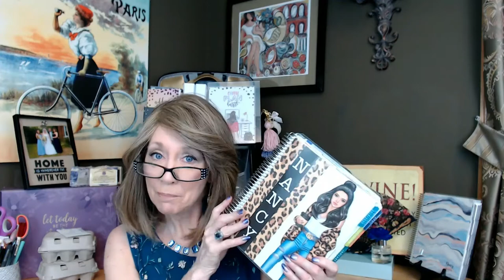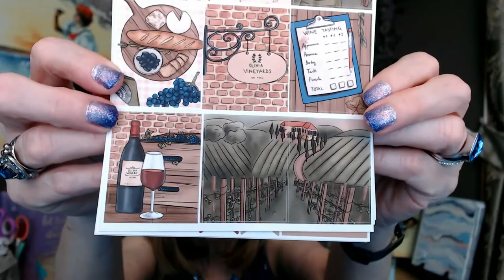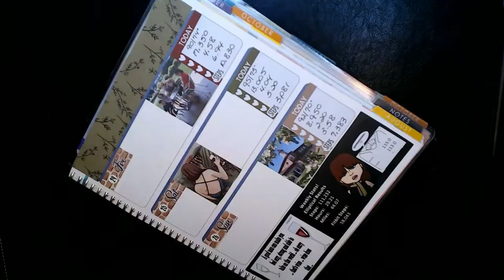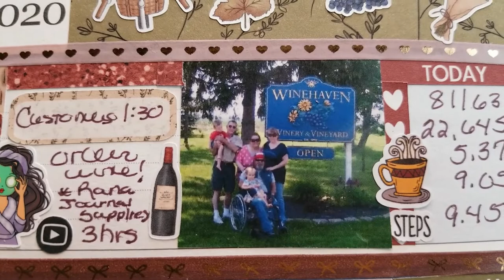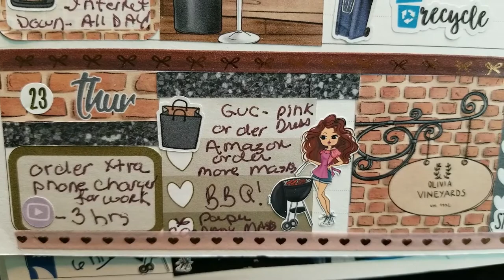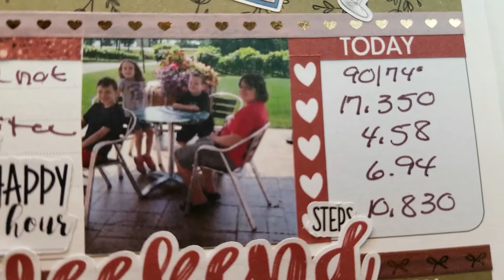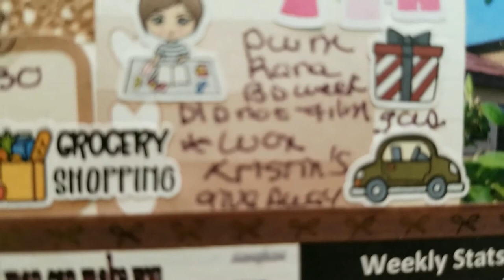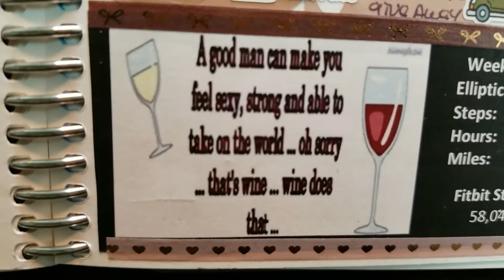Memory Plan With Me / Prairie Planner's Vineyard Kit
Thanks for joining me on another Memory Plan With Me Video. I hope that by doing these videos, they help keep me motivated, inspired and accountable to achieve my health and fitness goals.  And bring a smile or two every week as I share parts of my life and memories of our family.

I look forward to your suggestions on how to make these PWM videos more entertaining to watch!

This video includes the Week of July 20th - July 26th, 2020 and Includes Prairie Planner's Vineyard  weekly Kit. I may need to look for a few different Vineyard themed kits, I think this could be my favorite theme!!

AND Just Nina!!!
Thank you for the Face Masks, I love watching your Face Mask Monday Series, and masking right long with you!

Lemon and Honey Studios

Planner Kate

Sugary Gal Shop

Jump to it designs

Beyond Paper Flowers

Glam Girl Planner

The Planner Co Shop

The Prairie Planner

xoxo
Nancy